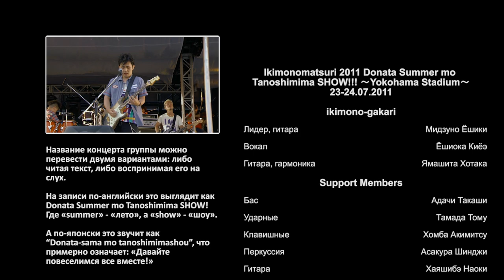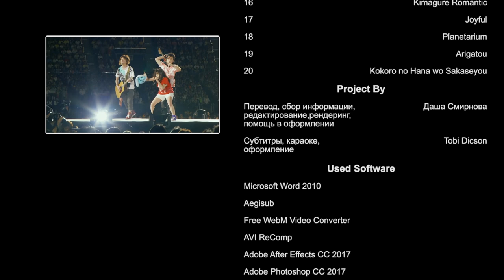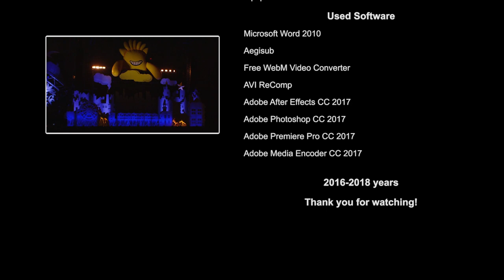(рус.суб. + караоке) Ikimonomatsuri 2011 Donata Summer Mo Tanoshimima SHOW ~Yokohama Stadium~ [4/4]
18. Planetarium 06:28
19. Arigatou 16:03
20. Kokoro no Hana wo Sakaseyou 22:18